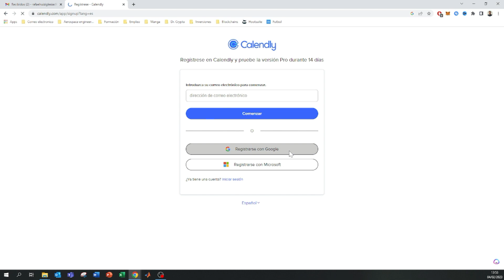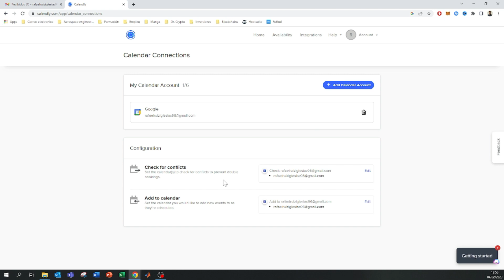Como CONECTAR CALENDLY con GOOGLE CALENDAR 📅 Sincronizar Calendly Google Calendar 2026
En este tutorial os enseño como conectar Calendly con Google calendar para poder sincronizarlo y que los eventos de ambos calendarios aparezcan sincronizados.

Conectar Calendly con Google Calendar es una excelente forma de organizar todos sus compromisos en el mismo lugar. Esto le permite ahorrar tiempo al no tener que actualizar manualmente información en dos aplicaciones separadas. Además, por medio de la sincronización automática, nunca tendrá que preocuparse de estar desactualizado. La integración es muy sencilla, lo que significa que no necesita ningún conocimiento avanzado para configurarla. Una vez completada la configuración inicial, podrá disfrutar de los beneficios de tener toda su información de citas y compromisos centralizada sin esfuerzo adicional.

Veremos que en apenas dos minutos podremos conectarlo y tener todo disponible en Google Calendar!

⭐ PALABRAS CLAVE ⭐
calendly
google calendar
calendario
organizar

Tutorial Completo: Cómo Integrar Calendly y Google Calendar en Pocos Pasos
Guía Práctica: Conecta Calendly y Google Calendar Fácilmente con Este Tutorial
Conexión Perfecta: Aprende a Sincronizar Calendly con Google Calendar en Este Paso a Paso
Integración Sin Problemas: Cómo Vincular Calendly y Google Calendar de Forma Sencilla
Tutorial Paso a Paso: Cómo Configurar la Conexión entre Calendly y Google Calendar
Aprovecha al Máximo tus Citas: Descubre Cómo Conectar Calendly con Google Calendar
Sincronización Perfecta: Cómo Hacer que Calendly y Google Calendar Trabajen Juntos
Cómo Integrar Calendly y Google Calendar para una Gestión de Citas Más Eficiente
Tutorial Detallado: Aprende a Conectar Calendly y Google Calendar en Pocos Pasos
Conecta Calendly y Google Calendar para una Planificación sin Estrés: Guía Paso a Paso
Guía de Integración: Cómo Enlazar Calendly y Google Calendar de Forma Rápida y Fácil
Optimiza tu Agenda: Descubre Cómo Conectar Calendly con Google Calendar en Este Tutorial
Cómo Vincular Calendly con Google Calendar: Tutorial Práctico para una Organización Eficiente
Conecta tus Herramientas de Programación: Tutorial para Integrar Calendly y Google Calendar
Guía para Principiantes: Cómo Enlazar Calendly con Google Calendar en Pocos Pasos
Configuración Rápida: Aprende a Conectar Calendly con Google Calendar de Forma Sencilla
Sincroniza tus Citas de Forma Automática: Cómo Conectar Calendly y Google Calendar
Tutorial en Español: Cómo Configurar la Integración entre Calendly y Google Calendar
Descubre Cómo Mantener tus Citas Organizadas con la Conexión entre Calendly y Google Calendar
Cómo Vincular Calendly y Google Calendar para una Gestión de Tiempo Más Efectiva: Tutorial Paso a Paso